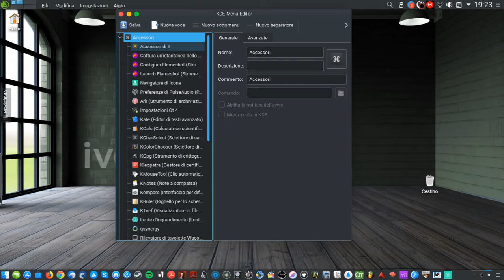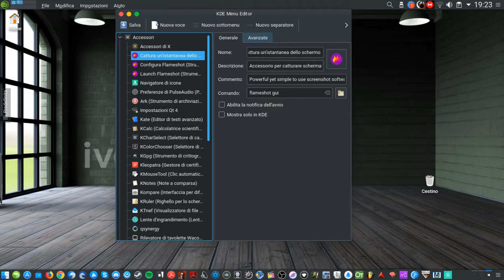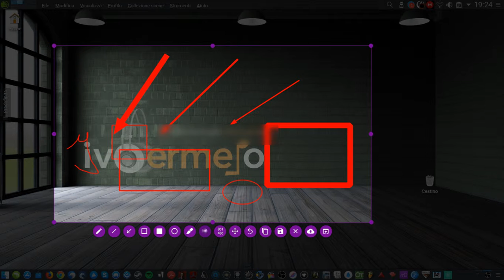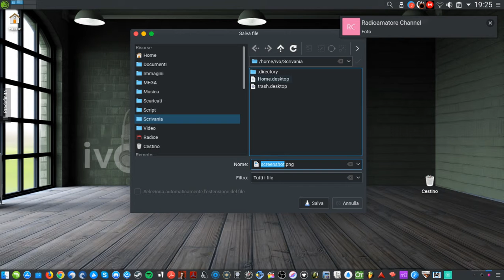Flameshot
programma per catturare lo schermo +  mini editing.